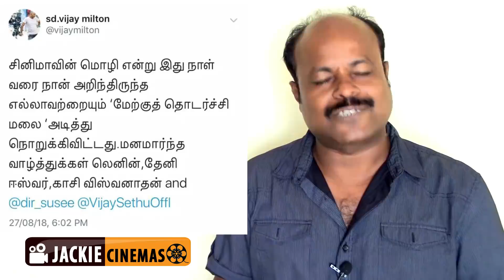BiggBoss2Tamil Review 27th August 2018 Episode 72 day 71 | Jackie sekar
BiggBoss2Tamil Review 27th August 2018 Episode 72 day 71 | Jackie sekar பிக்பாஸ்2 vijaytv அழுகாச்சியான பிக்பாஸ் வீடு... வழக்கம் போல ஐஸ்வர்யா, யாஷிகா தப்பித்தார்கள்...

Jackie has invited you to InstaPoll. to install InstaPoll.